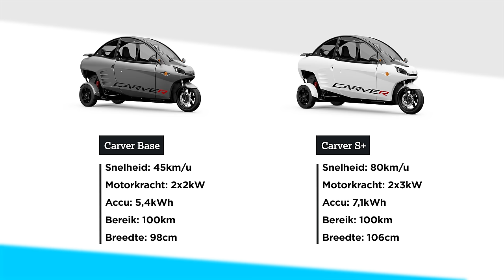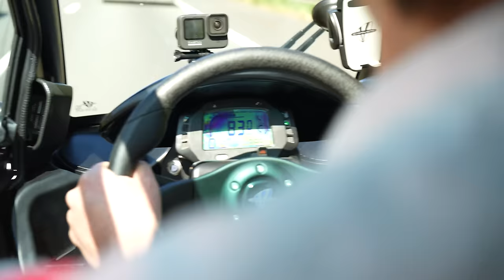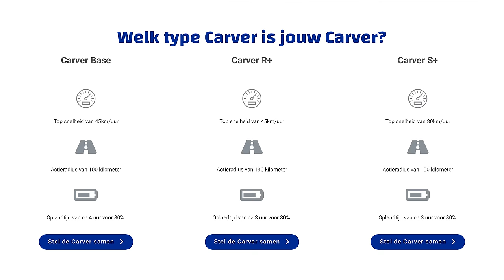Even scheef, maar veel sneller: Carver S+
Het licht elektrische voertuig (LEV) Carver, bedacht en gemaakt in Nederland, kan nu een stuk sneller. De Carver S+ rijdt tot 80 km/u en mag op de autoweg en zelfs op de snelweg. Maar hoe fijn rijdt dat?